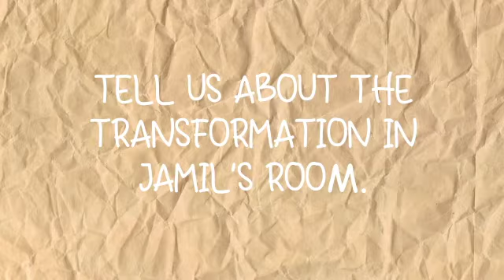Room Rodeo: Full Interview w/ Production Designer Kengi Yang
Check out this interview with Room Rodeo production designer Kengi Yang.